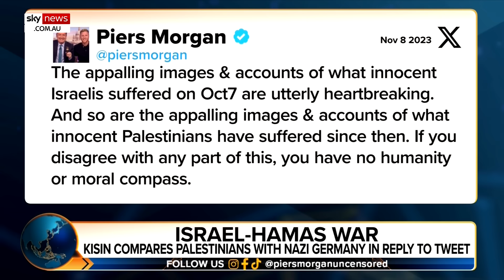The killing going on in Gaza is ‘absolutely atrocious’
Political Journalist Ava Santina says the killing going on in Gaza at the hands of the Israeli Defense Forces is “absolutely atrocious” and is in violation of international law.

Ms Santina says the Geneva Convention and the European Court of Human Rights prove that the ongoing killing of Palestinians is unlawful.

The Hamas-run health ministry says more than 15,000 people have been killed since the beginning of the conflict.

Israel said it unleashed 10,000 airstrikes in Gaza since the war began on October 7.

Ms Santina says the barring of journalists from the Gaza Strip makes it very difficult to independently verify how many Hamas soldiers have been killed.